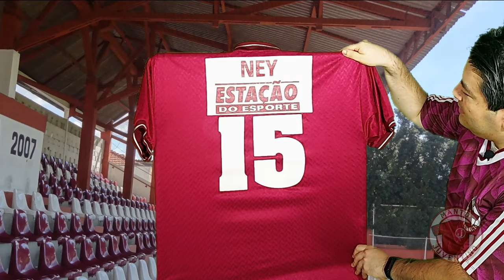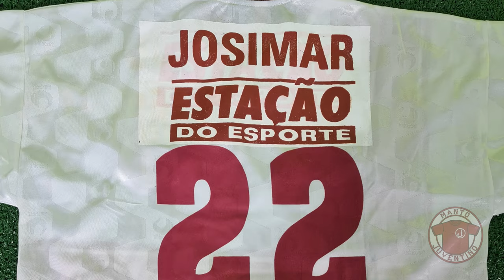A camisa Jumbo Eletro | Juventus da Mooca | Manto Juventino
Hoje apresentamos duas camisas, modelos grená e branco, utilizados no Campeonato Paulista de 1998, com patrocínio das lojas Eletro. Essa foi a primeira vez em que o Grupo Pão de Açúcar patrocinou a camisa do Juventus, e nós aproveitamos a ocasião para contar um pouco da história da marca Eletro, hoje extinta.